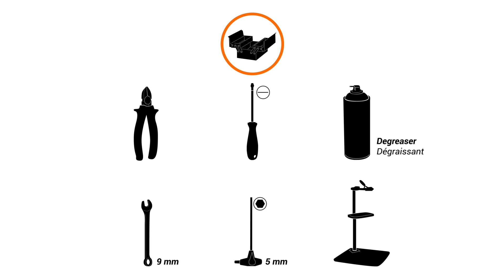Comment changer la manette de dérailleur arrière sur son vélo ? (manette MicroSHIFT)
Notre tutoriel vous indique les étapes pour changer la manette de dérailleur arrière de votre vélo Decathlon (manette MicroSHIFT).
Ce tutoriel est compatible pour les vélos de route Van Rysel, vélo tout chemin (VTC) Riverside, vélo tout terrain (VTT) Rockrider, vélo de ville Elops, vélo intermodal, vélo enfants B'twin.

► Vous cherchez des informations précises sur votre produit ainsi que les pièces détachées compatibles ? Retrouvez toutes les informations SAV sur :

► Vous souhaitez faire réparer votre vélo en Atelier Decathlon ?
Chaque magasin DECATHLON possède un atelier. Apportez aux techniciens votre vélo Decathlon pour bénéficier d'un entretien et d'une réparation.

► Vous souhaitez apprendre à entretenir et réparer votre vélo avec un Expert ?
Decathlon vous propose des Ateliers Sportifs animés par des moniteurs experts qui vous apprendront tous les rouages pour entretenir vos produits (du débutant au confirmé) !